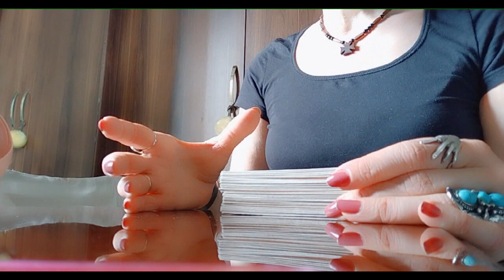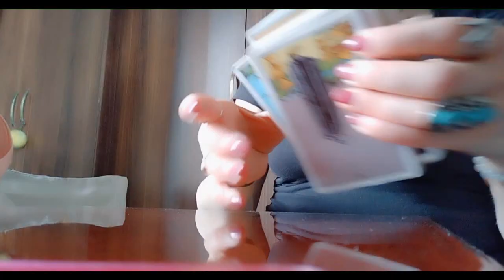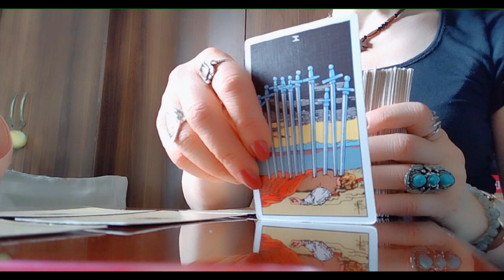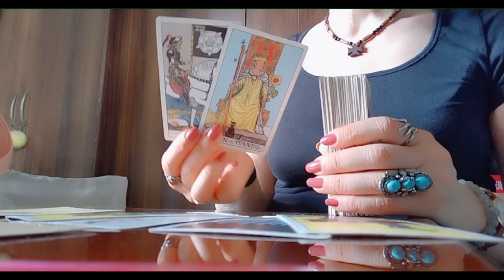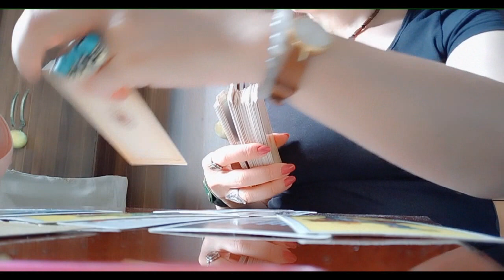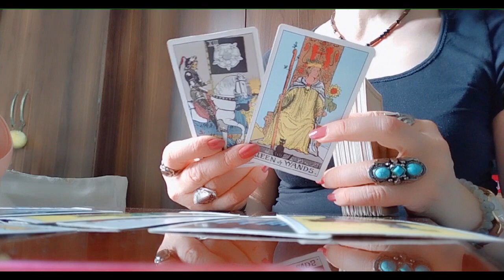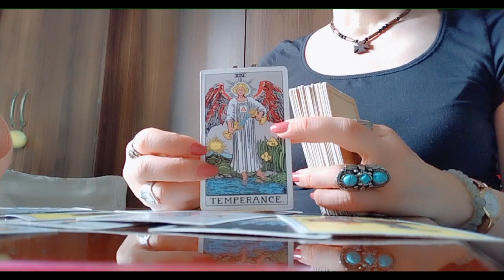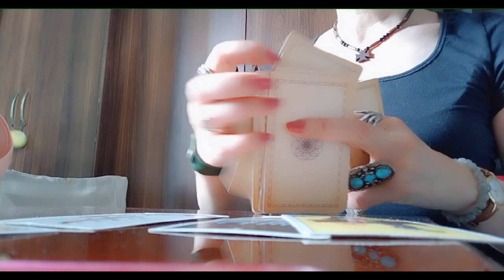ტაროს გაშლა ერთგულებაზე და ღალატზე🃏💞🃏